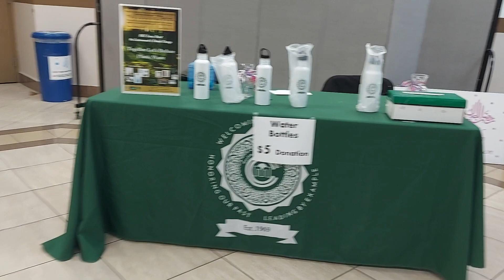Annual Interfaith Iftar and Dinner Muslim Community Center Morton Grove